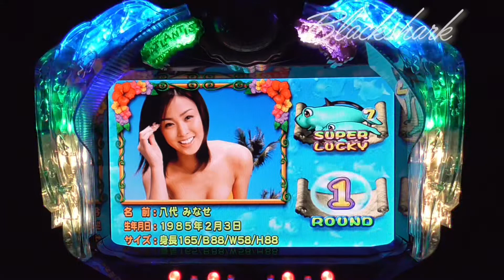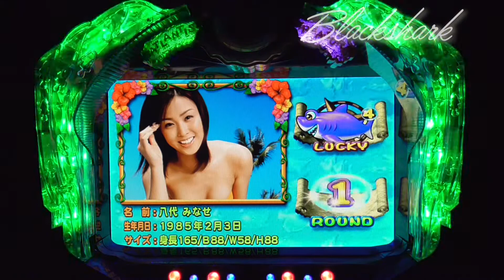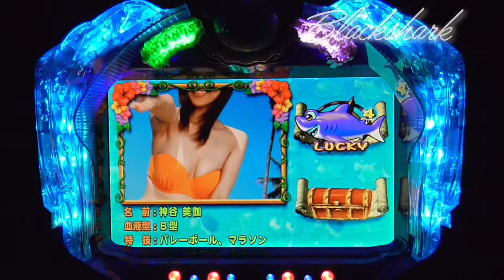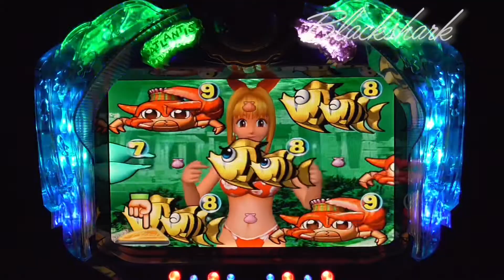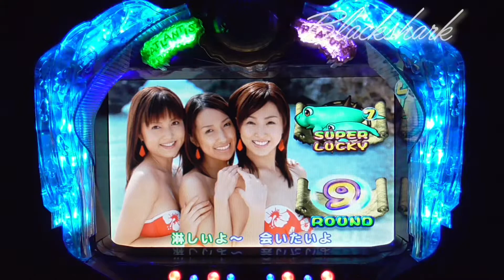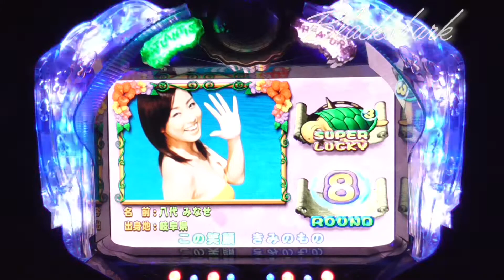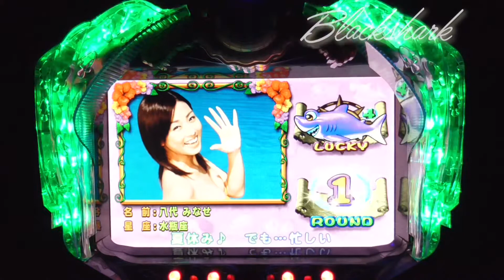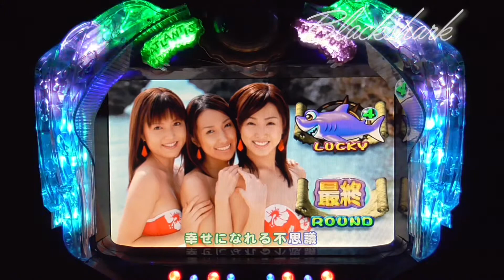パチンコ大海物語④⑧2021年5月15日手錶！Mirar！ด！보고 있네요！【パチンコ女子】